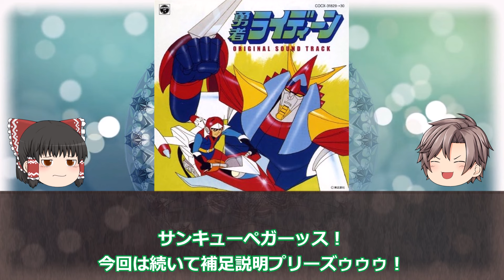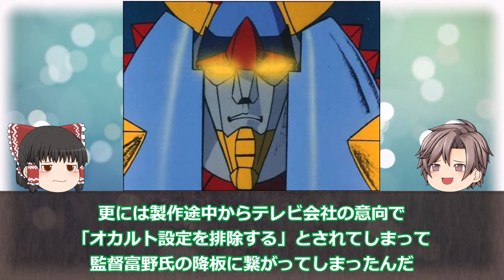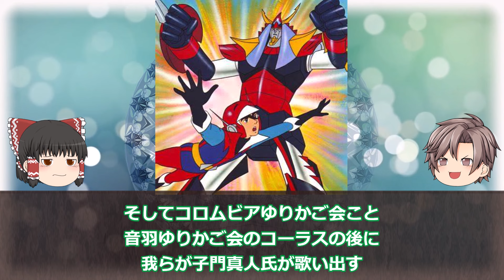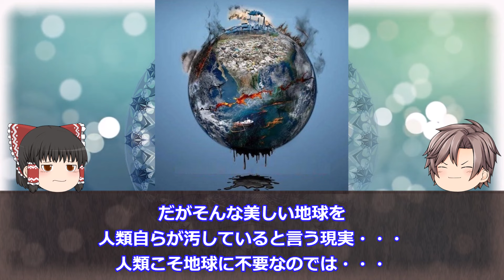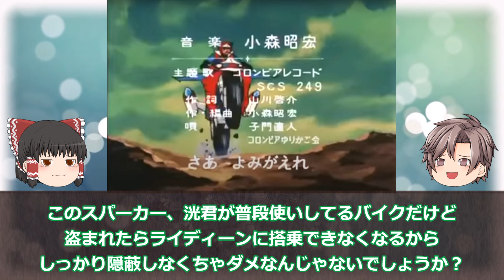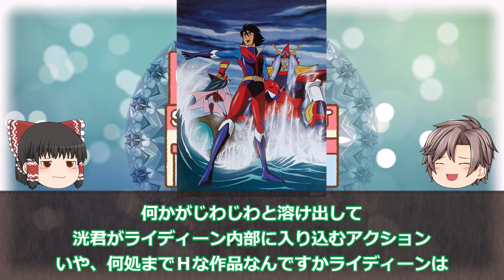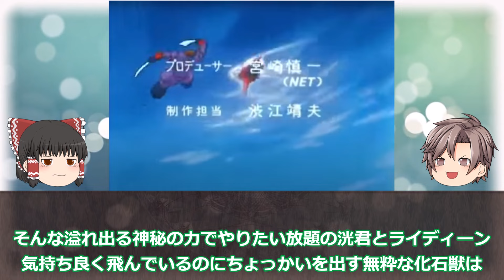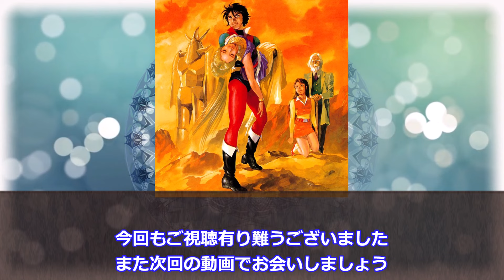【第５１話】仮面ヲタック 勇者ライディーン ＯＰ 【フェードイーン！】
昭和アニメと昭和特撮のオープニング・エンディング・主題歌の考察していくチャンネルです。
また現在は【正義の暁計画】発動中です。

メンバーシップとスーパーサンクスの収益が可能となりました。
紹介動画を作りましたので、是非ご視聴ください

※「正義の暁計画」とは
チャンネル収益化の暁には、収益金を子供達関連のＮＰＯ・団体に全額寄付し、昭和のヒーローが令和の現在においても「子ども達のためにヒーローとして活動している状況」とする為の計画です。
そうした社会貢献型のチャンネルを目指していますが、内容は思いっきりの茶番劇となっています。

考察や思い入れは人それぞれなので正解は人の数だけあると思います。
非常に私的な考察内容となっています。

第51話は「勇者ライディーン」です。
長浜ロマンロボットの始祖であり、監督交代劇のゴタゴタもあり、シャーキン死亡の際には剃刀の刃も送られ、超常現象を下敷きにしたストーリーで、安彦氏が初めてキャラデザした作品で、マリッペがエッチな作品でした！

【公式】動画は確認できませんでした。
検索にてご確認ください。